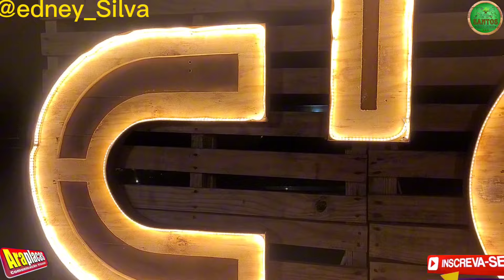EVENTO DA IGREJA SANTA DE JESUS CRISTO NO BAIRRO PLANALTO ARAPIRACA AL.